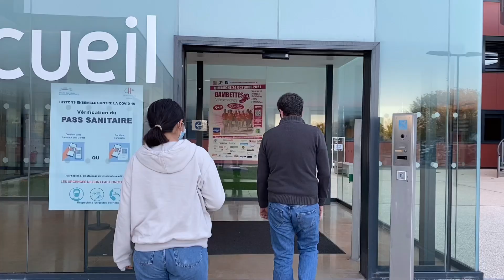VÀO VIỆN THĂM BA/SỨC KHỎE CỦA BA TỐT HƠN/BA BẬT MÍ GIẤC MƠ CỦA BA/MAI LE CUỘC SỐNG Ở PHÁP 🇫🇷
Hôm nay gia đình Mai vào viện thăm ba, thấy sức khỏe của ba tốt hơn Mai rất vui, chỉ mỗi tội ba ko chịu đi lại thôi nên mẹ rất lo, khi mẹ chia tay ba về, mẹ chúc ba ngủ ngon và có giấc mơ đẹp, ba nói giấc mơ của đời ba là luôn có mẹ bên cạnh, thật cảm động.

Chúc cả nhà đón cuối tuần vui vẻ 💖💖💖!